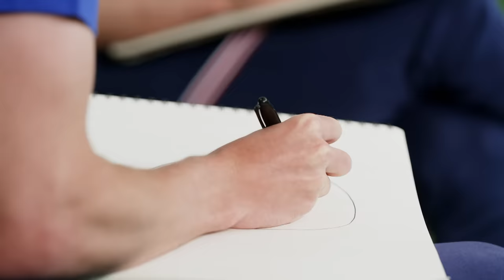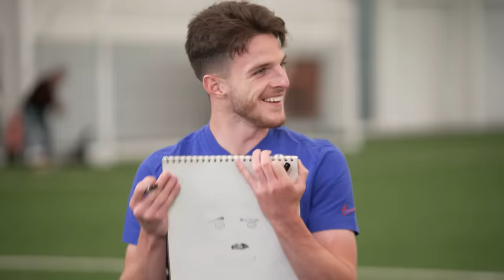They're Ballers But Can They Draw? | Jack Grealish, Bukayo Saka & Declan Rice | Three Lions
The Three Lions players, Jack Grealish, Bukayo Saka & Declan Rice chat with Ade Adepitan whilst drawing each other, current and former England stars.

England’s matches in the UEFA Nations League, European Qualifiers to UEFA EURO 2024 and International Friendlies will be shown live on Channel 4 until 20.